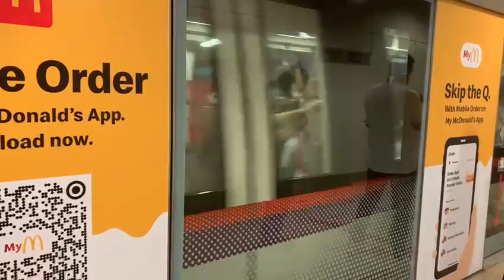North East Line SBS Transit C751C 7065/7066 Arriving NE12/CC13 Serangoon (→ NE17/PTC Punggol)(7)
Train and model: Alstom Metropolis and C751C
Set: 7065/7066
Carriage: 71065 or 73065
Station: NE12/CC13 Serangoon
Train terminate: NE17/PTC Punggol (7)
SBS4567G